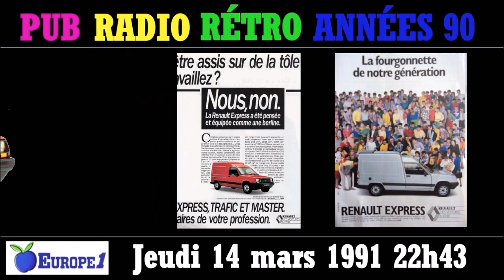UNE PAGE DE PUB SUR EUROPE 1 jeudi 14 mars 1991 à 22h43 Renault EXPRESS SANTÉ de A à Z BULL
Maryse Philippe Castelli et Dominique  PATUREL dans des PUBS pour RENAULT EXPRESS LE MAGAZINE SANTÉ de A à Z et les ordinateurs BULL sur EUROPE 1 le Jeudi 14 mars 1991 à 22h43 avant TOP à WALL STREET